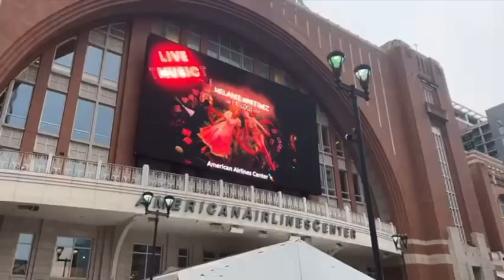FAVOUR USING MY BEAT IN HER VLOG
⁠@Favourreacts  ILYSM TYSM ZHAAAHAUZISISIS

҉G҉҉U҉҉T҉ ҉F҉҉E҉҉E҉҉L҉҉I҉҉N҉҉G҉ ҉o҉҉u҉҉t҉ ҉n҉҉o҉҉w҉ ҉o҉҉n҉ ҉e҉҉v҉҉e҉҉r҉҉y҉ ҉p҉҉l҉҉a҉҉t҉҉f҉҉o҉҉r҉҉m҉҉s҉ 𓁹

𐌕𐋅𐌄 𐌂 𝔒 𐌓𐌄  𝔒 𐌅 𐌓𐌄𐌔𐌉𐌋𐌉𐌄𐌍𐌂𐌄, 𐌌𐌙 𐌃𐌄𐌁𐌵𐌕 𐌀𐌋𐌁𐌵𐌌 𝔒𐌵𐌕 𐌍 𝔒 Ꮤ

𝔪𝔶 𝔢𝔭 « 𝔇ℑ𝔖𝔗𝔒ℜ𝔗𝔈𝔇 𝔉𝔒ℜ𝔐 »𝔬𝔲𝔱 𝔬𝔫 𝔢𝔳𝔢𝔯𝔶 𝔭𝔩𝔞𝔱𝔣𝔬𝔯𝔪𝔰 ☠️🗡️🍄🥀🩸